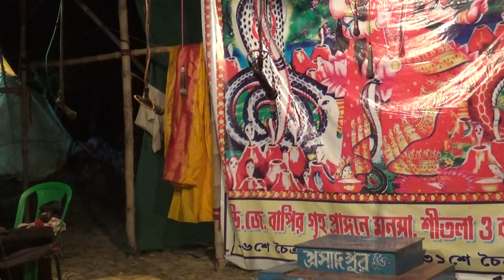মনসার গান | Monosar gan 2021 | Maa monosar gan | monosa jatra | dj bapi | gajon dj bapi 2021 / EP=04